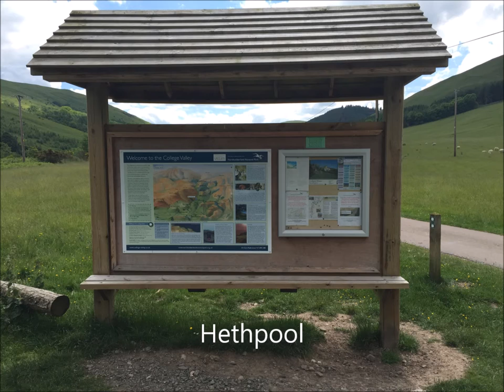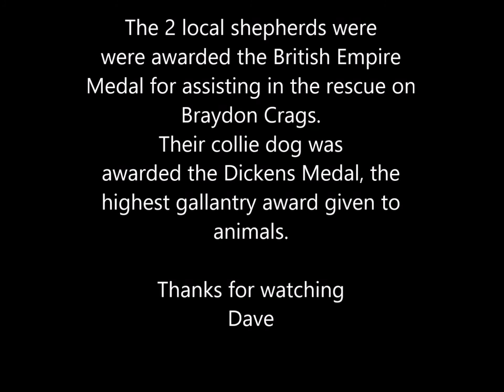Auchope Cairn Wild Camp - Cheviot Hills 23.06.16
A visit to the Henhole & Braydon Crags with a wild camp on the summit of Auchope Cairn